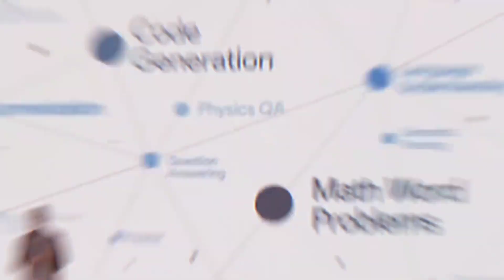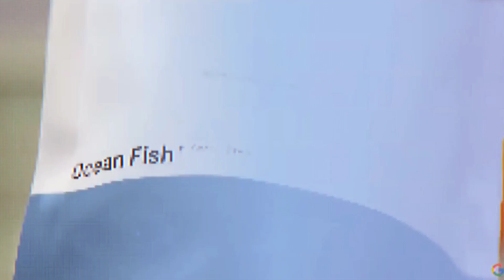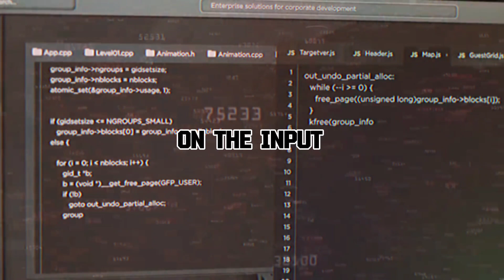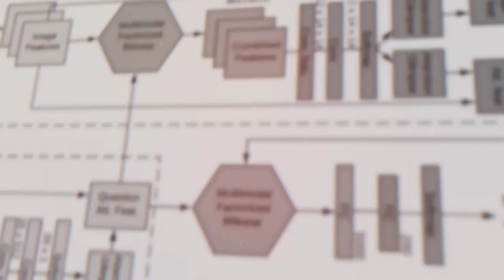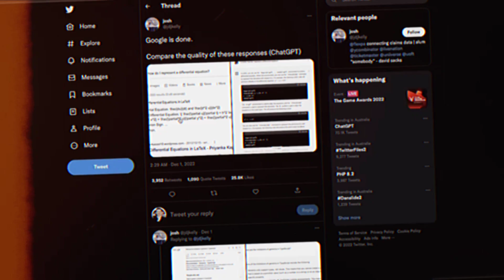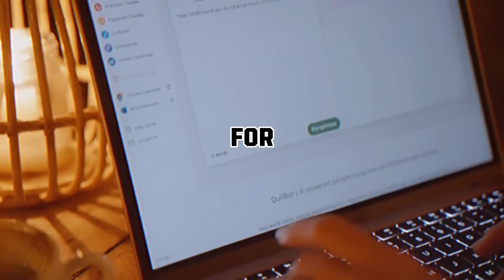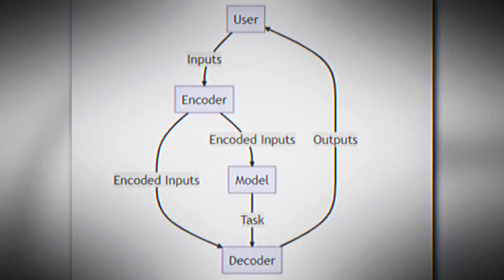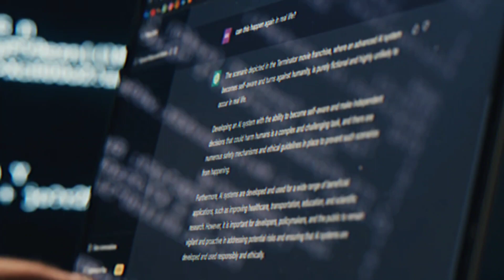You Can't Miss Gemini, Google's NEW AI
Get ready for a trip into the future that will blow your mind! Gemini is Google's latest AI marvel, and we're just learning about it. It's going to change the way we live. Let's both find out.